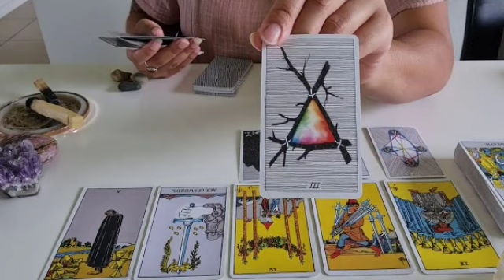برج الحمل لأسبوع الثالث لشهر أكتوبر 2022 // الحبيب يحس بالذنب تجاهك😔كسر قلبك و قلبه معا يا حمل😭